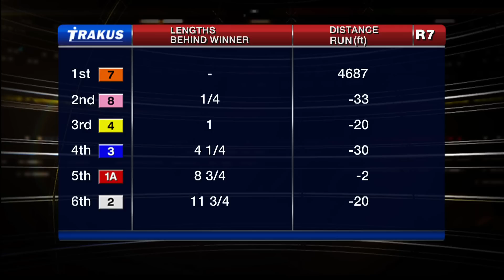Woodbine, Tbred, Nov. 12, 2014 Race 7